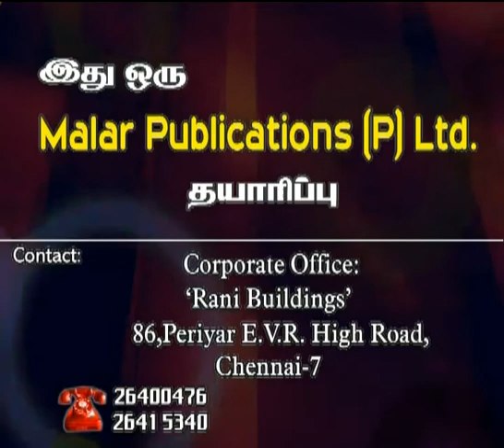அக்ஷர மணமாலை பகுதி-24 உபயன்யாச திலகம் M.முத்துகிருஷ்ணன்